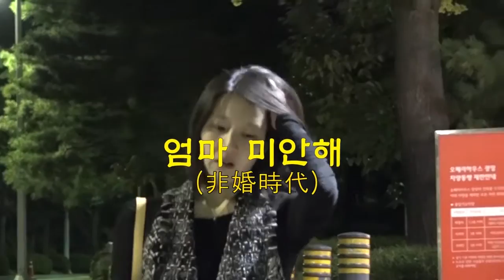단편영화 엄마미안해 서울시민영상콘텐츠 콘테스트 제출 15min Trimming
엄마미안해 720p 서울 시민영상콘텐츠 콘테스트 제출 15min Trimming